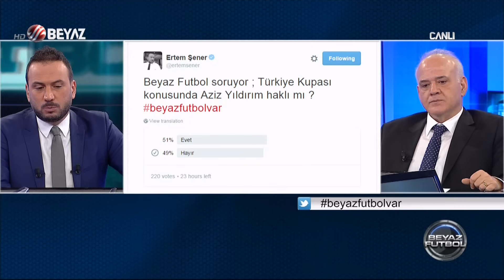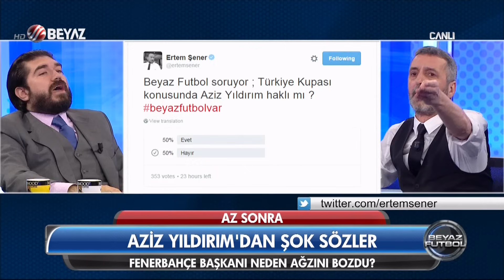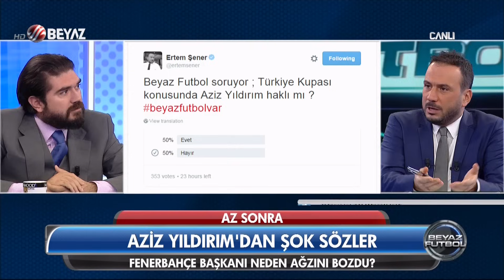(T) Beyaz Futbol 31 Ocak 2016 Tek Parça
Beyaz Futbol 31 Ocak 2016

Galatasaray 3 - 1 Gaziantepspor
Marcelo Guedes Beşiktaş'ta
Aziz Yıldırım'dan şok sözler
Pereira'dan medyaya büyük sitem
Aziz Yıldırım ağzını bozdu
Yıldırım: Ne dangalak adamsınız!
Aziz Yıldırım'dan taraftara gözdağı
Melih Gökçek canlı yayında
Havuz sistemi adaletsiz